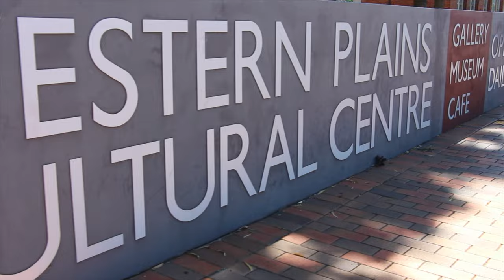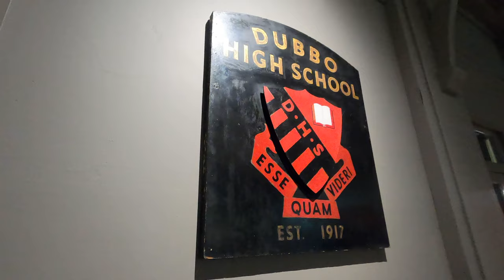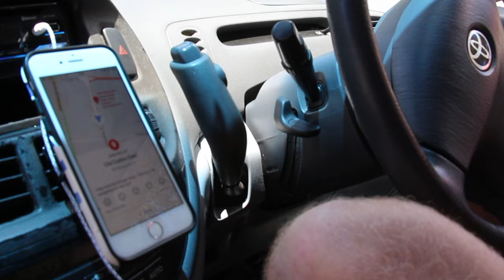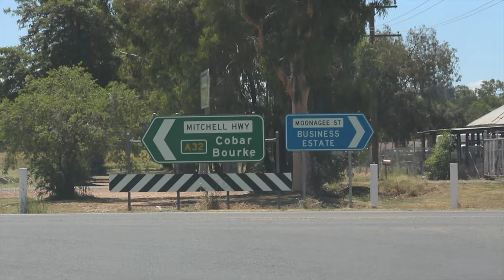DAY 2 OF VAN LIFE IN AUSTRALIA (Reaching Cobar)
In this video, we survived day 2 of our trip from Wellington to Dubbo to Cobar! We are looking to explore more of New South Wales, Australia, by driving all the way to Broken Hill and back, so 2700kms in only 7 days!!

Day 2 was pleasant as we explored the budget friendly avenues from Dubbo and Cobar. Also, Sol experienced her first RED DIRT.

As our van life continues, we are going from Wellington to Dubbo for a browse before driving the 4 hours to Cobar and then the free campsite on Cobar's outskirts.

Another great drive with a bit of rain at the campsite in Cobar to cool us off before we slept on the van's roof again.

And you, have you ever seen the Australian red dirt ?

We are also on Facebook and Instagram when you use @the.upshot.project

tunetank.com_5264_born-to-win_by_vislevski
tunetank.com_6071_stroll_by_ahoami

00:00 Introduction
01:11 Dubbo
04:17 Cobar
06:36 Calling it a day/Free Campsite